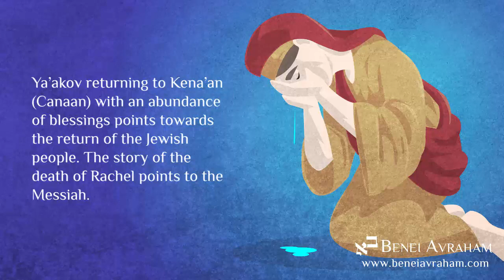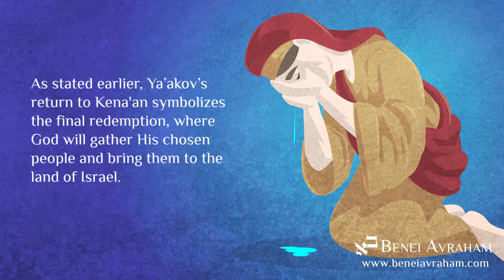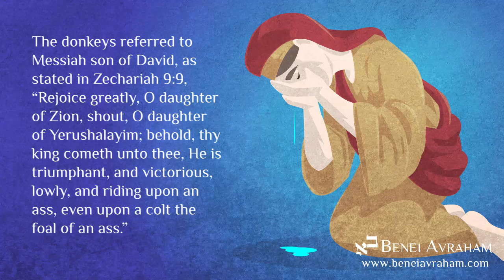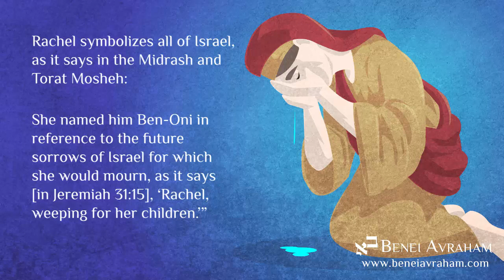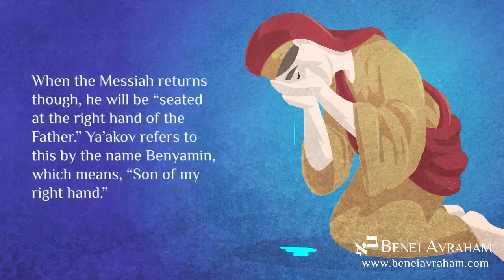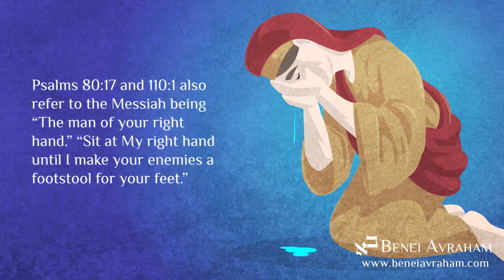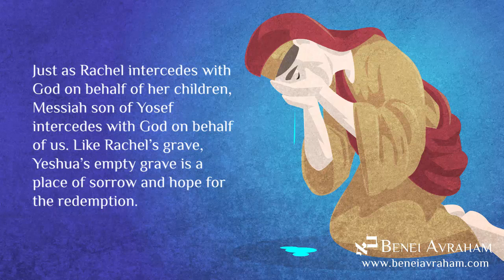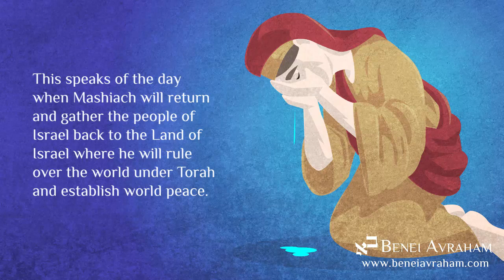Vayishlach - Rachel's Death Points to Messiah - Messianic Jewish Bible Study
The Torah portion of Vayishlach is full of deeper meanings hidden underneath the surface meaning. Ya’akov returning to Kena’an (Canaan) with an abundance of blessings points towards the return of the Jewish people. The story of the death of Rachel points to the Messiah.

Benei Avraham is a Traditional Jewish Congregation, Inspired by Mashiach.

We help Jews who believe in Yeshua do a formal return to Judaism.

We also help non-Jews who believe in Yeshua and are drawn to Torah do a formal conversion to Judaism.

Join us for Shakharit, Morning prayer and Torah service, on Saturday at 11:00 am CT

We say the traditional Jewish prayers, read the Torah portion of the week (or the holy day) as all Jews do around the world, and listen to a few drashes (insights based on Torah).

Our “Yeshua in the Torah” series is based on the following series, which we highly recommend to all: Shadows of the Messiah